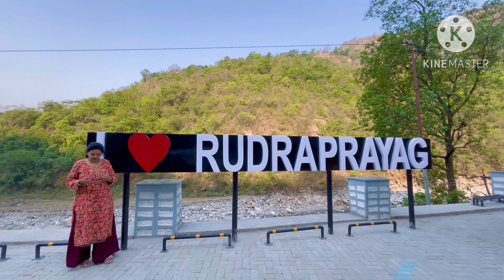केदारनाथ धाम पहुँचे पैदल😍केदारनाथ पैदल यात्रा 2024 || Kedarnath